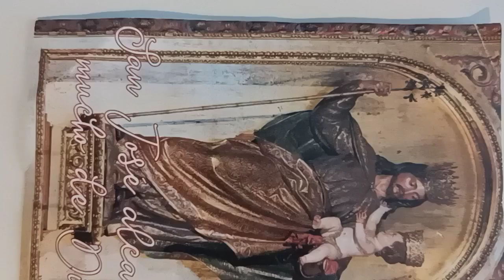CustodiodelRedentor en ti StaMaría dejó su confianza,Cristo se forjó como hombre,defiéndenos delmal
Santa Teresa de Jesús, oración:
No me acuerdo hasta ahora de haberle suplicado cosa que la haya dejado de hacer. Es cosa que espanta las grandes mercedes que me ha hecho Dios por medio de este bienaventurado Santo, que a otros santos parece le dió el Señor gracia para socorrer en una necesidad, a este Glorioso Santo tengo experiencia que socorre en todas.
Pon a los pies de San José dormido tus peticiones 🙏